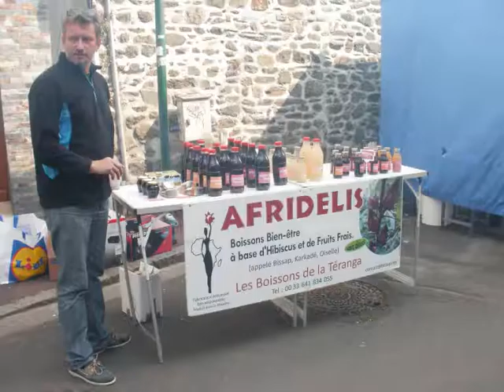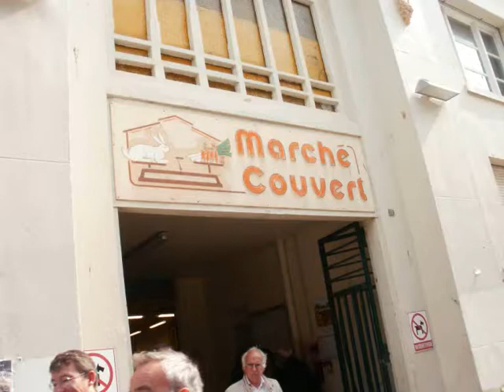Granville Market 1st June 2013. Le marché de Granville, Manche, France le 1er Juin 2013.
The music was played in the marketplace by an entertaining group of local musicians.

La musique a été jouée sur le marché par un groupe divertissant de musiciens locaux.